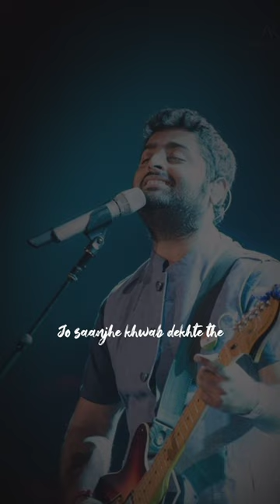Naina - Arijit singh song (whatsapp status)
kite flying
short video
akhe mar haba song
At last you will see the pain
ali sab little champ
anukoni prayanam movie
any house
Apne to Apne hote hain
babu video
baby tik tok
badam badam song
badshah rap
Balveer
bangladeshi natok
bhoot
bike game bike game
black pink rap
class 7 hindi chapter II question"
clothing haul
emotional song odia
france coupe du monde 2022
funny shorts
giraffe
har har shambhu tik tok
himesh reshammiya songs
hina altat
hindi shayari status
jhoot mat bolo new version
jisko duao me manga song
laraib khalid
lofi songs
maggi recipe
makhana chivda recipe
mani maharaj
Marwad
milk cake
mohini song
new status video assamese
pragati verma
mannequin
saminamina eh eh waka waka
song
status boy attitude
sukoon mila
techno gamerz horror
train
train videos
waalian status
water park
ziddi dil maane na episode
Kansariya Song